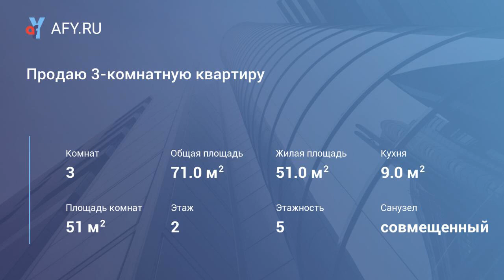Продаю 3-комнатную квартиру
Цена: 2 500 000 Руб.
(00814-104). Батайск, Луначарского. Продаю 3-комнатную квартиру в центре города 71/51/9 кв.м, комнаты раздельные, все удобства, индивидуальное отопление, санузел совмещенный. Торг.